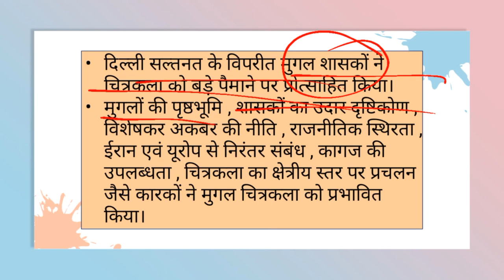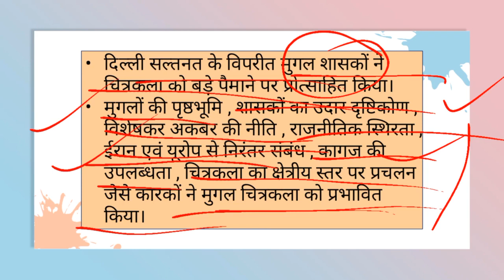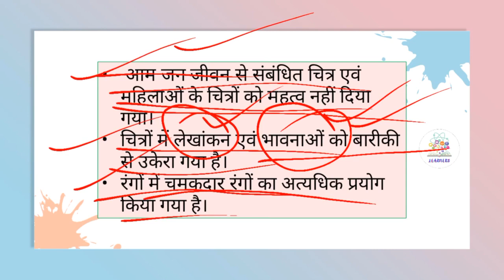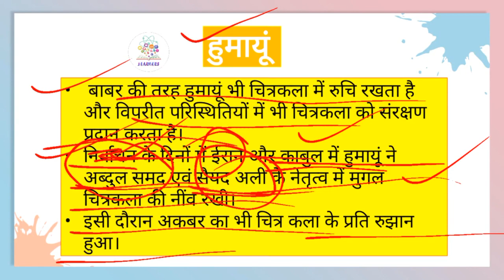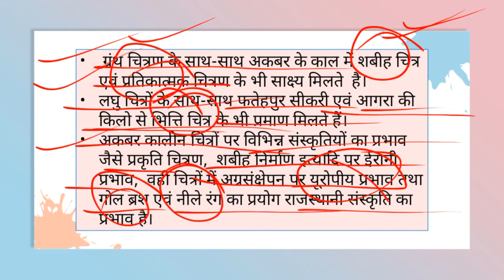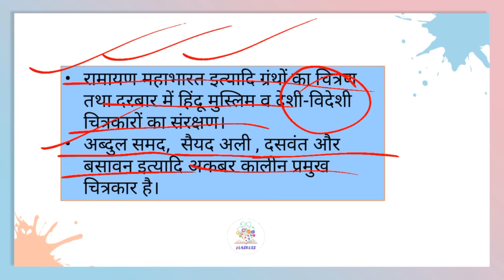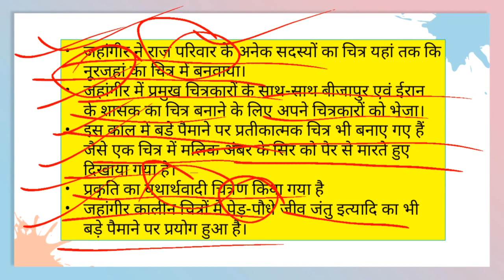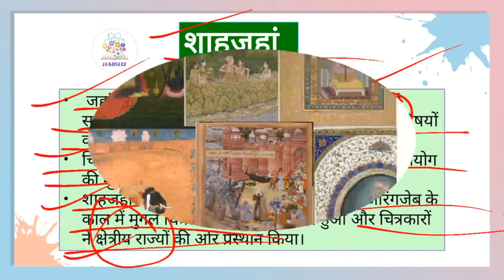मुगल साम्राज्य में चित्रकला का विकास । Mughal Paintings by Learners Study।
Delhi sultanate , Sultanate period , Kutubuddin aibak , kutubminar , art and architecture

slave Dynasty history
Tughlaq Dynasty
khilji vansh
Lodi dynasty
Lodi vansh
Delhi Sultanate
Delhi sultanate history
ancient history for upsc in hindi
gupt kaal ko swarn yug kyu kaha jata hai
gupt kaal ko swarn yug kyu kaha jata hai varnan kijiye
why Gupta period is called the golden age
upsc journey
upsc main syllabus in

Learn and Study With Learners Study